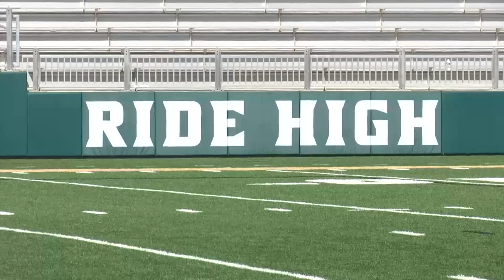New-look Cal Poly football team opens training camp with optimism for upcoming season